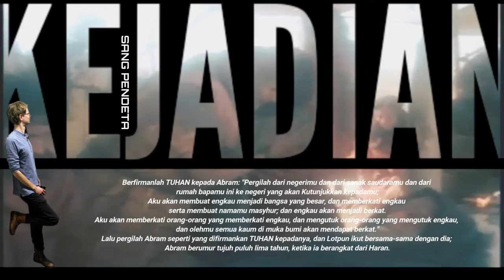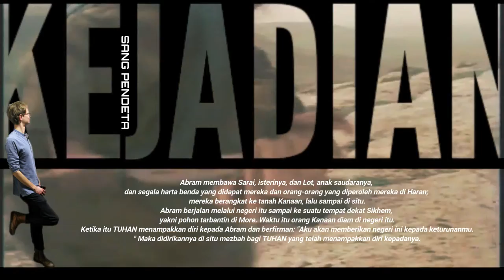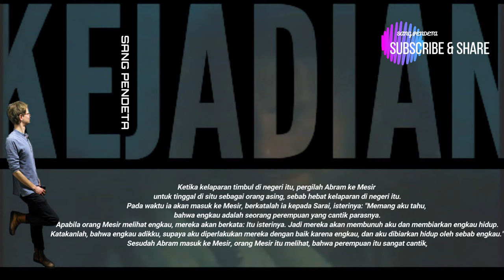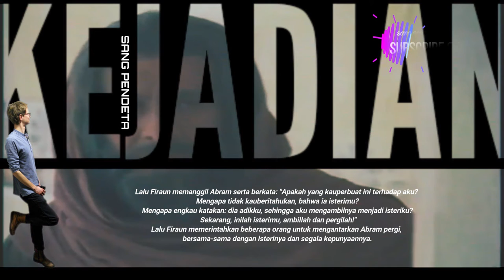KEJADIAN 12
Abram dipanggil Allah | Abram di Mesir (KEJADIAN 12)